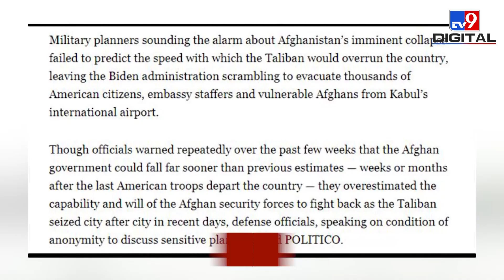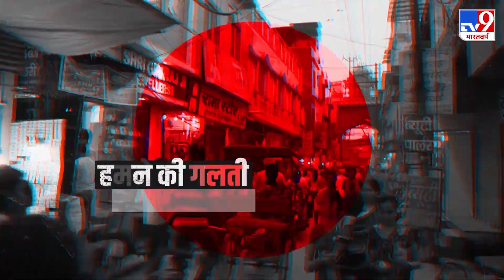Kabul Airport की सुरक्षा चूक से हुआ आत्मघाती हमला? Politico समाचार एजेंसी का दावा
Kabul Airport पर हुए आत्मघाती हमले को लेकर अमेरिकी एजेंसी की चूक की खबर सामने आ रही है।  पेंटागन की एक समाचार एजेंसी के मुताबिक नियमों में ढील के कारण काबुल हवाई अड्डे पर आत्मघाती हमला हुआ है. एजेंसी ने दावा किया है पेंटागन से लीक हुए नोटों के आधार पर यह खबर सामने आयी है.सोमवार को अमेरिकी समाचार वेबसाइट पोलिटिको द्वारा प्रकाशित एक रिपोर्ट में कहा गया है कि पेंटागन के शीर्ष कमांडरों ने गुरुवार दोपहर तक काबुल हवाई अड्डे पर एबी गेट को बंद करने की योजना को आगे बढ़ाया था.

Credit : International | VinodRathod/Producer | VikashBhardwaj /Editor